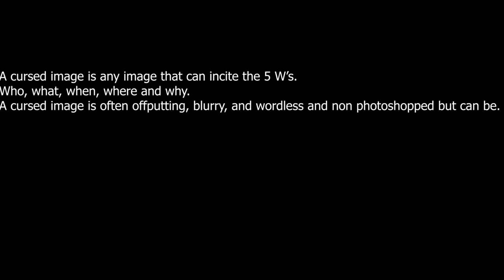Cursed Image Compilation